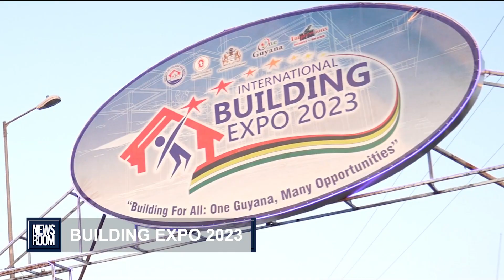BUILDING EXPO 2023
WATCH | The National Stadium, Providence, has been buzzing with activity this weekend for the 2023 International Building Expo. Since Thursday night, many people have been able to get some insight into Guyana’s construction sector and the support services needed. In this video, we show you some of what people experienced on Saturday as the expo continued…